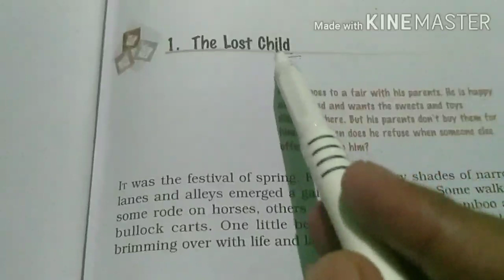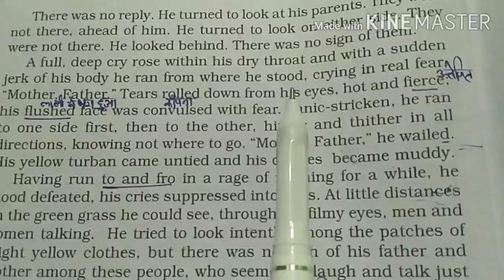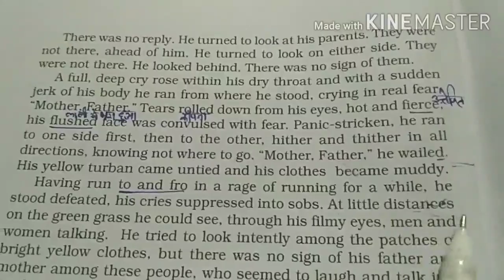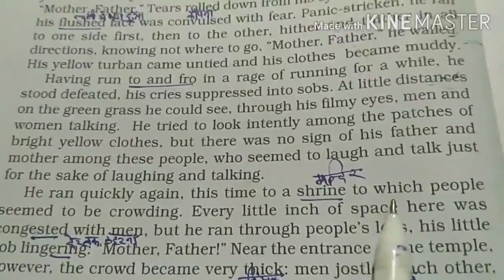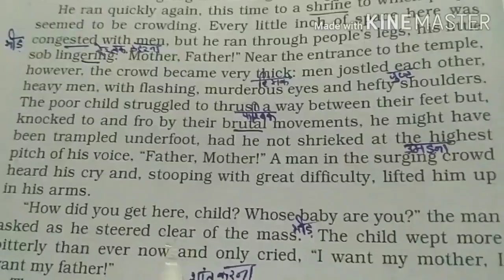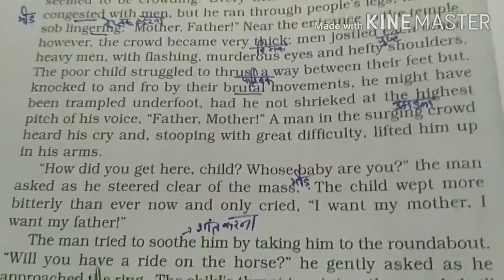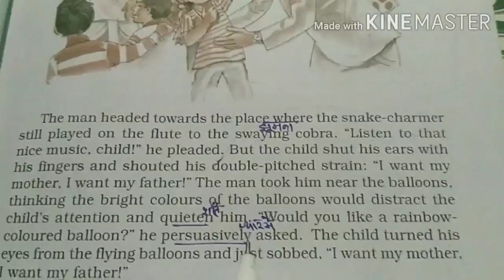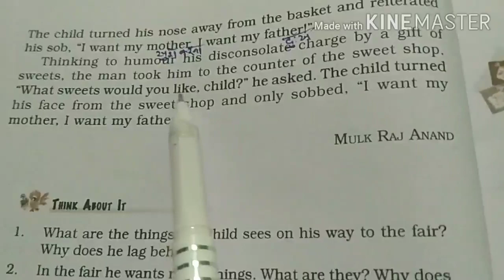The lost boy (Part-3)for class 9th by Sandeep Sharma